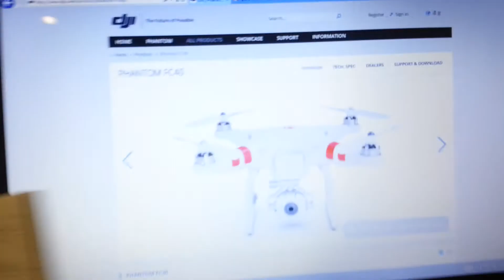Dji FC40 720p Wifi camera unboxing - smaller than Gopro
Dji fc40 720p Wi-Fi camera unboxing
The Wi-Fi range of fc40 is better than gopro wifi